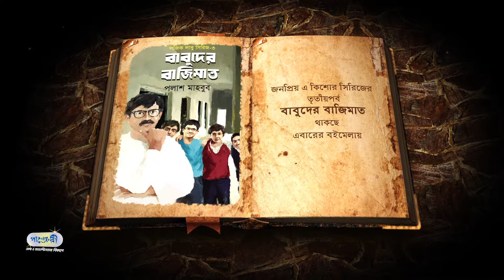Lojic Labu Series by Palash Mahbub || পলাশ মাহবুবের লজিক লাবু সিরিজ